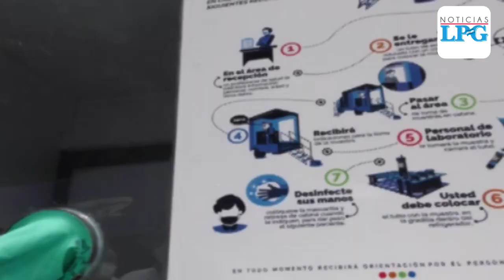Pacientes que se sometan a cirugías en el hospital Roma deberán hacerse pruebas de covid-19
El primero de septiembre el Ministerio de Salud iniciará con las consultas externas y cirugías electivas, "teniendo la seguridad y respaldo de las camas disponibles ante un posible incremento de casos" de covid-19.

¡Visítenos!